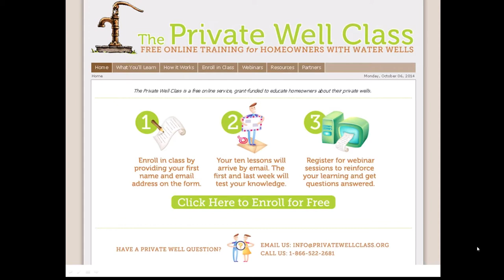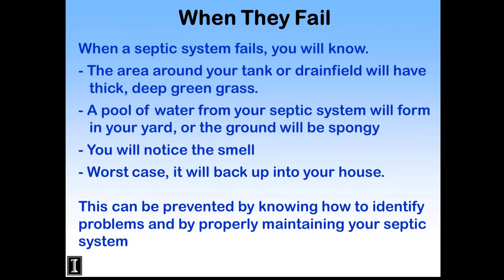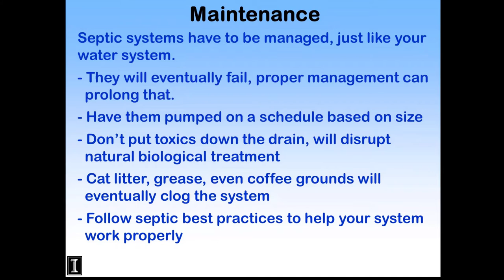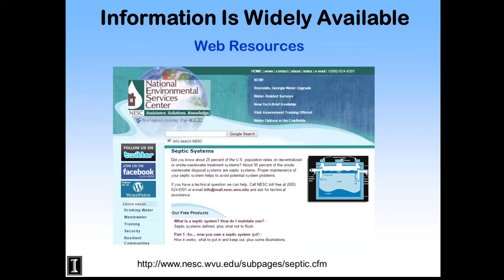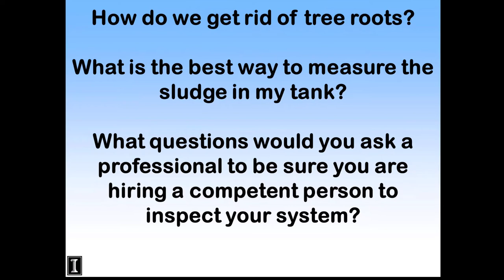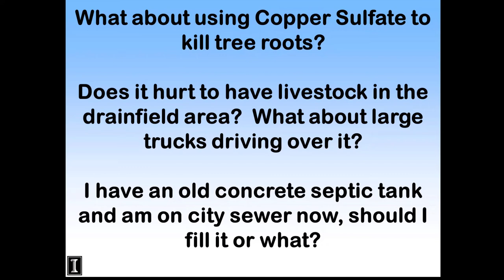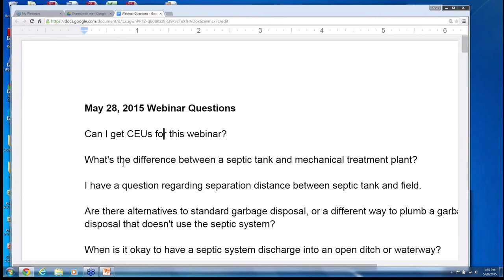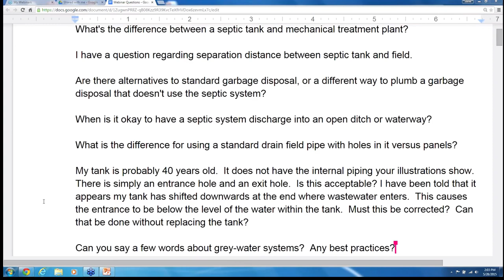Septic Systems - May 28, 2015